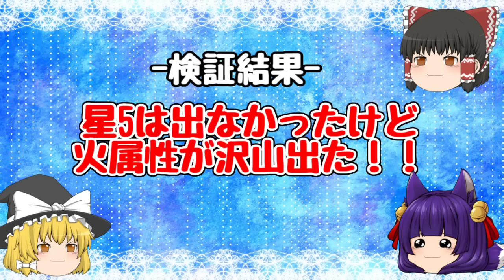【モンスト】ゆっくり実況でRED STARSガチャ引いてみた！★5が出る確率を検証！！【ゆっくり実況プレイ】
是非こちらも見てくださると嬉しいです♪
【モンスト】ゆっくり実況でストリートファイターガチャ26連引いてみた！【ウルトラストリートファイターIV】